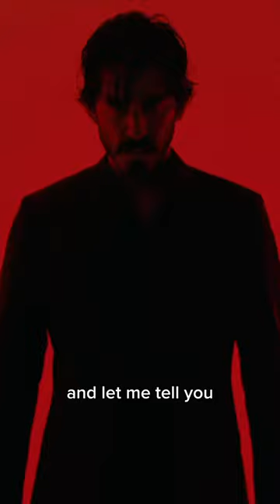Is Monkey Man one of the best action films in recent years?